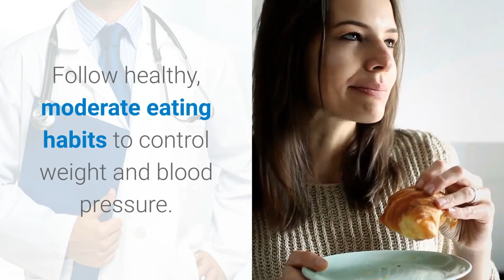Kidney Disease - ✅ Lifestyles For Preventing Chronic Kidney Disease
✔   . 1. Hydrate, but don’t overdo it.
Drinking more than the typical four to six glasses a day probably won’t help your kidneys do their job any better.

 ✔   . 2. Eat healthy foods.
Follow healthy, moderate eating habits to control weight and blood pressure. Preventing diabetes and high blood pressure will help keep kidneys in good condition.

If you’re healthy, getting your exercise is a good idea because, like healthy eating habits, regular physical activity can stave off weight gain and high blood pressure.

Smoking can damage blood vessels, which decreases the flow of blood in the kidneys.